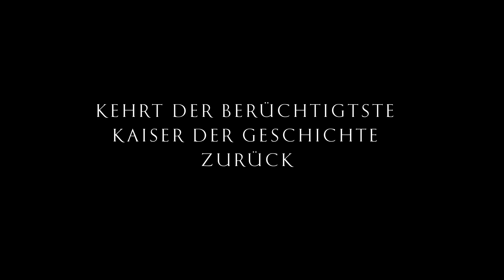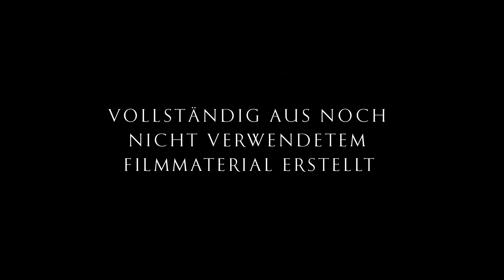CALIGULA - THE ULTIMATE CUT Trailer German Deutsch (2024) Helen Mirren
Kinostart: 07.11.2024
Caligula – Der ultimative Schnitt
Regie: Tinto Brass
Besetzung: Malcolm McDowell, Helen Mirren, Peter O'Toole

Nach dem Mord an Imperator Tiberius lässt sich der nach Macht strebende Caligula zum neuen Imperator er nennen. Mit Hilfe seiner Schwester Drusilla und seiner Frau Caesonia beginnt er, das römische Imperium von innen heraus zu zersetzen. Dekadenz und Ausschweifungen herrschen fürtan am Kaiserlichen Hof. Als sich der schnell wahnsinnige Caligula zum Gott ernennt, formiert sich endlich Widerstand.